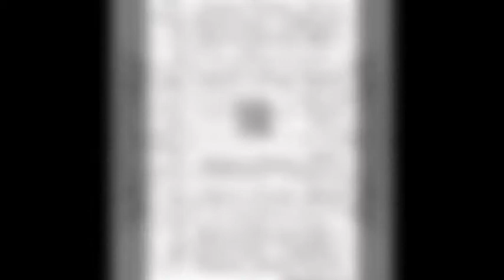Make Art Not War - Coloring Pages for Adults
Sample Adult Coloring Page Artwork - print your favorites for personal use at ClipArtandCrafts.com